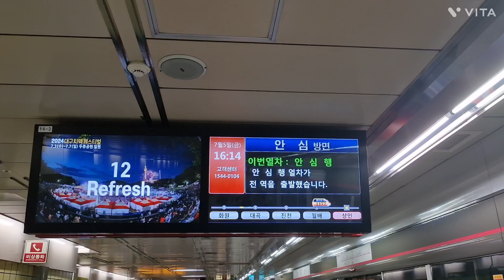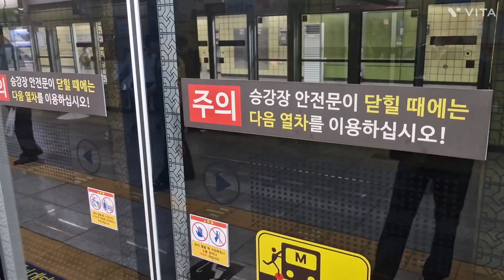대구교통공사 1호선 안심행 1177호 열차 상인역 진입 #2024